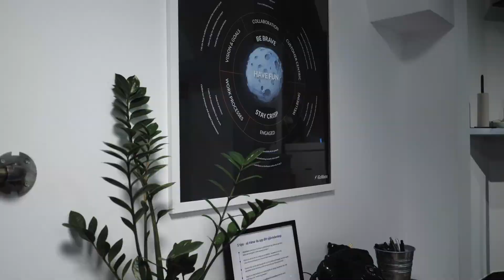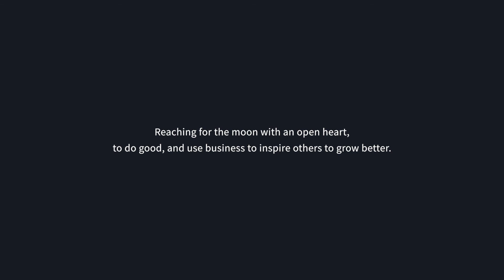The Onboarding of a Brand-New Position | MattGron Talks #137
✍🏻 EPISODE SUMMARY
It has only been a bit more than a week since the brand-new (and first-ever!) HR position has been filled at iGoMoon. Today, Mattias talks about how he onboards someone for a role that has not existed before.

His approach in a scenario where a position needs to be filled that hasn't existed before is to:

a) visualize the goals for the role
b) be eager to do a lot of reverse engineering

In the case of the new HR person Mathilda, Mattias visualized the goals with an organization chart. Like this, she got an overview of the positions that need to be recruited in 2022. This is especially important since 80% of her job will be recruiting new talents, and the remaining 20% will be connected to general HR work.

In addition to Mattias onboarding Mathilda regarding the goals and more practical things (like the usage of different platforms that are important for the HR work or working through employment contracts), he started pouring out everything that had been in his head.
Before Mathilda, he was the only person taking care of all HR work which led to many experiences and processes that haven't been documented or written down properly yet.

He also emphasizes that everything he has done so far is open for improvements, and that's also something he expects of Mathilda now. She has a lot of responsibility for creating the role for herself and working on new processes with the help of her experience.
On the other hand, Mattias' responsibility is to make sure that she's confident owning the process.

💡 EPISODE TAKE AWAY
 Be brave to trust another person to help you improve.